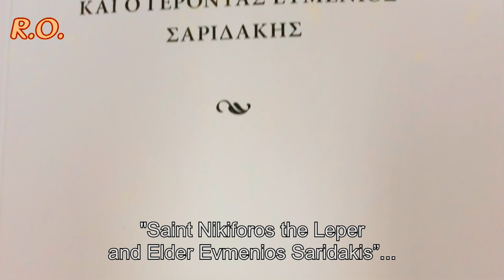Metropolitan Neophytos of Morphou – Elder Evmenios and the Relations of Orthodoxy with Papacy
This text is about the providential experience that the blessed Elder Evmenios Saridakis had, when he attempted to memorize a papal in the Offertory. What does this signifies? It’s exactly what Saint Nicholas Cabasilas theologizes: “Through the sacraments the Church is signified, body of Christ and members… The Church is signified in the sacraments, not in the signs, but as part of the heart…”
Elder Evmenios, as all contemporary saints and Elders of our Church (Saint Porphyrius, Saint Paisius, Elder Iakovos Tsalikis) with absolute consciousness and awareness of what is the One, Holy, Catholic and Apostolic Church, but also knowing the many doctrinal differences between Orthodoxy and Papacy and other heterodoxies, they have never prayed together with Christians of another creed and, of course, they have never memorized heterodox personas in the Holy Offertory, since only the members of the Orthodox Church are memorized. Essential condition for sharing the Mysteries of the Orthodox Church is to be a living member of the Orthodox Church, to believe and live in Orthodoxy